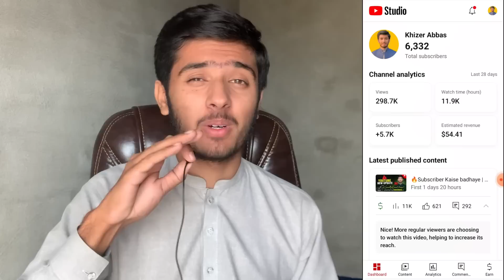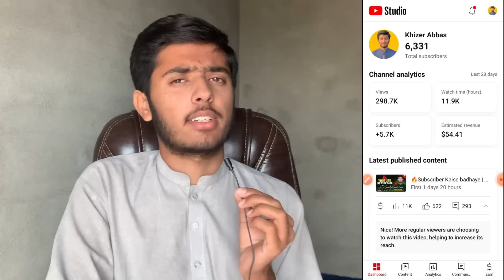How To Viral Video On YouTube 2023 | Video Viral kaise kare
Video Viral kaise kare | Youtube video viral kaise kare | How To Viral Video On YouTube 2023

🎉Ramadan Offer | Ramzan Mubarak MN esa Channel banaye | Copy Paste video on youtube and earn money

You're Quires

You're Quires:

Video Viral
video viral kaise kare YouTube main

You're Quires

Views nahi a Raha hai tu Kya karen
Views trick on youtube
Views Kaise Badhaye 2023
Views Ruk jaye tu Kya kare